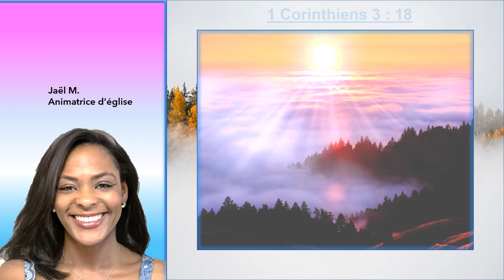Devenons fou, afin d'être sage. Dieu le dit. Louange 1 Corinthiens 3:18